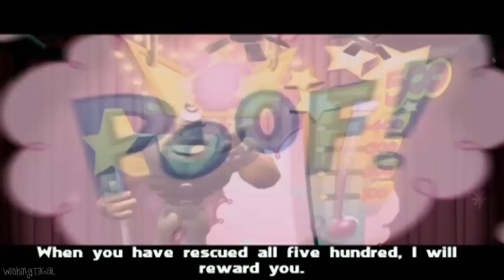Nicktoons: Attack of the Toybots Walkthrough Part 11 (PS2, Wii)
Nicktoons: Attack of the Toybots Walkthrough for PS2 and Wii featuring spongebob squarepants No Commentary